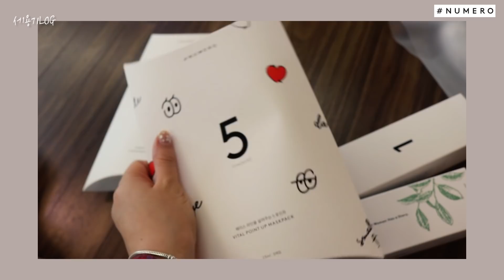[영기TV ] 발렌타인데이! 세용이에게 몰래 초콜릿 줬는데 반응이..?! 데이트 Vlog!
세용이와 발렌타인데이 데이트 영상브이로그예용 +_+ㅎㅎ
벌써 화이트데이가 다가오는데 발렌타인데이 영상이라니!
ㅋㅋㅋㅋㅋㅋㅋㅋㅋㅋㅋ
재미있게 봐주세요 여러분!♥